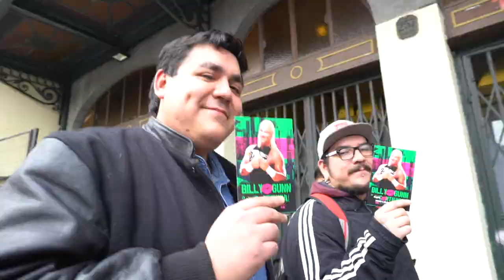Contienda: Billy Gunn en Chile (Resumen) - Legión Lucha Libre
Próximas Fechas
20 de Julio
10 de Agosto
8 de Septiembre (Joey Ryan en Chile)

Teatro Novedades, Cueto #257, Metro República L1/Cumming L5.